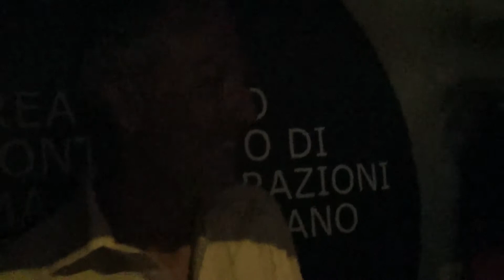VITE IN GIOCO - Isola del Cinema. Intervista a Fabio Corallini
Intervista a cura di Eugenio Nuzzo, dopo la proiezione del film "VITE IN GIOCO", presso la sala CINELAB GROUPAMA. lsola del Cinema. - ROMA